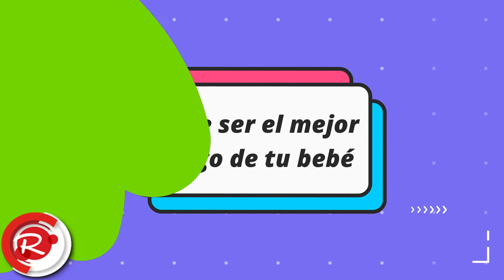Curiosidades del Pitbull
En este video te traemos datos curiosos de la raza Pitbull